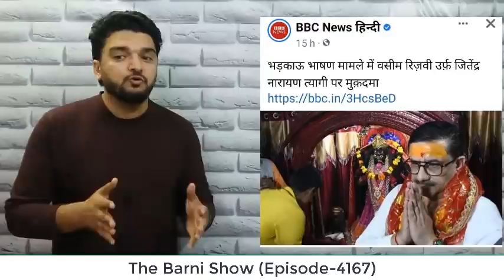इन नफ़रती बाबाओं की गिरफ़्तारी कब होगी? धर्म संसद का खेल | The Barni Show | EP-4167